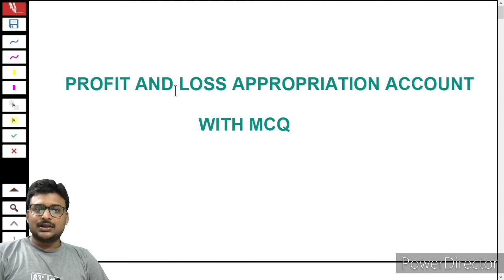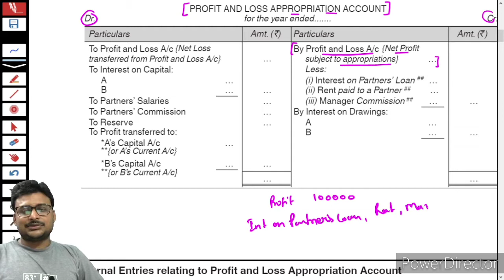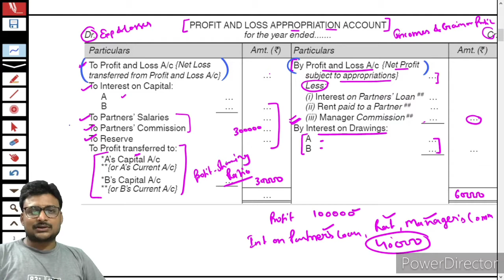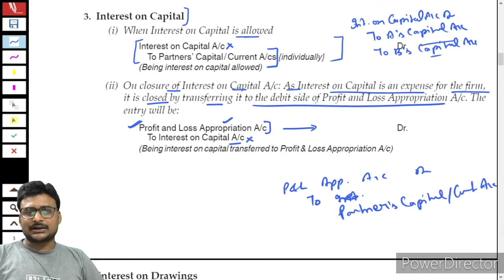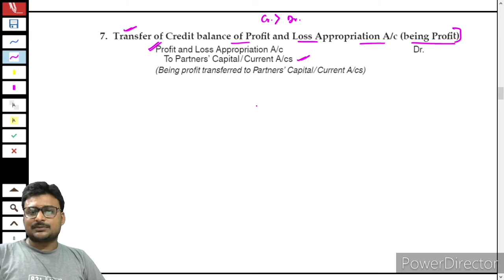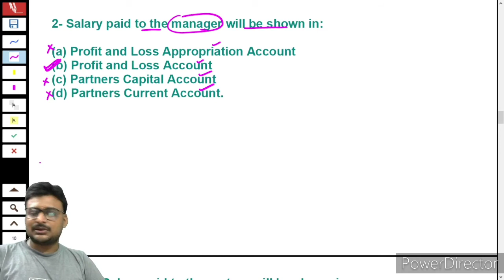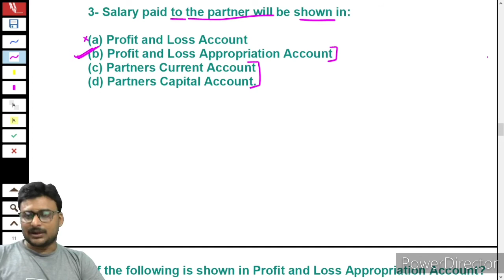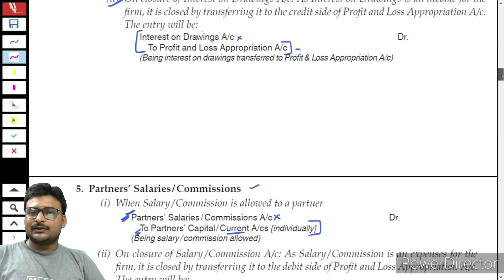🔴 Fundamentals of Partnership Firm / Profit and Loss Appropriation Account MCQ / Class 12 / Term 1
Fundamentals of Partnership Firm / Profit and Loss Appropriation Account with MCQ / Class 12 / Term 1

Fundamentals of Partnership Firm
Meaning of Partnership Firm
features of Partnership
Rights of Partners
Partnership deed
Provisions of Indian Partnership Act 1932
Interest on Partner's Loan
Profit and Loss Appropriation Account
MCQ of Partnership